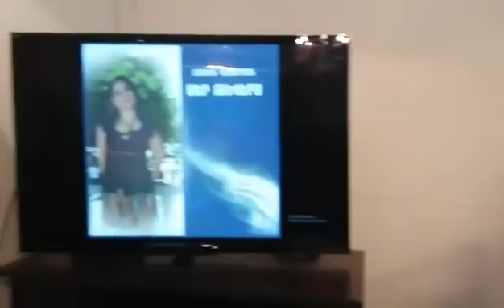Էջմիածնի ռոմանտիկ քաղաքապետը